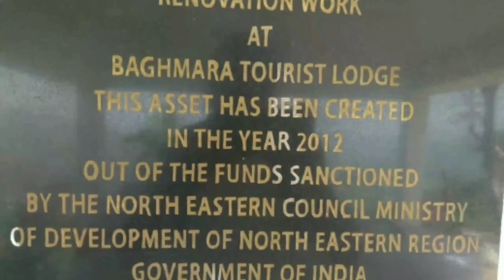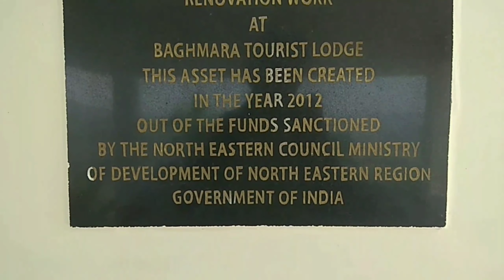Baghmara Chongipa Tourist Vlog / South Garo Hills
Rimchaksoa sakantikon ia gital gipa Vlog videona Gasujaoba chakchike nipachina mol'molatinga